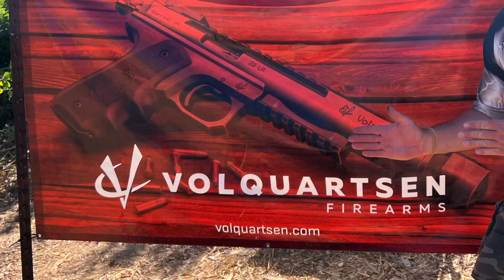2022 Rimfire Challenge Championship at the Colfax Sportsman's Club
Footage from the 2 day event in Colfax, WI. Level 3 Rimfire Challenge Championship.